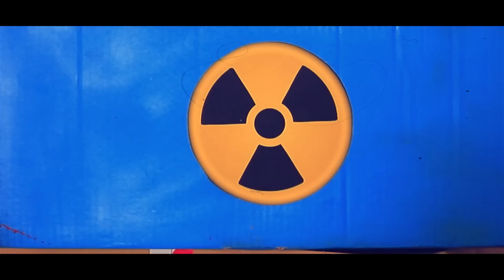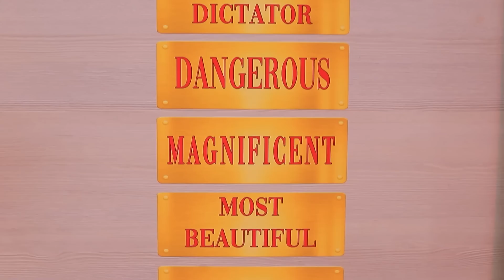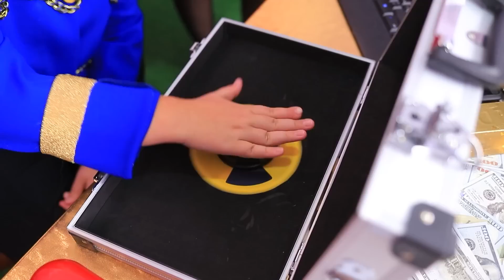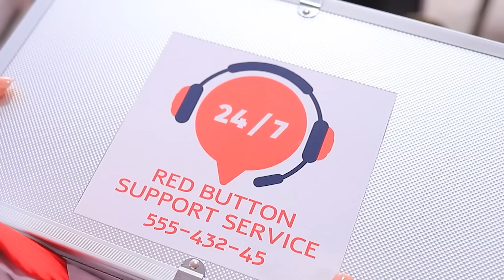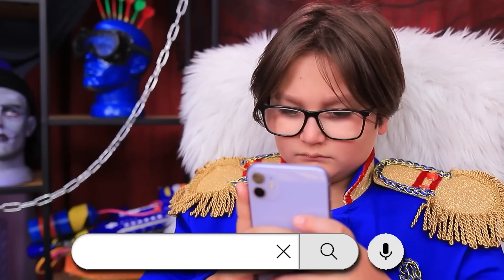अंडरग्राउंड शेल्टर में एक सीक्रेट कमरा / न्यूक्लियर एक्सप्लोशन का सामना करने की गाइडेंस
बंकर एक बहुत ही काम की और सुरक्षित जगह है, लेकिन आप वहां भी सीक्रेट कमरे  के बिना भी नहीं रह सकते। क्या आपको लगता है कि ये सीक्रेट कमरों के लिए सही जगह नहीं है? लेकिन आज, हम आपको गलत साबित करेंगे😉